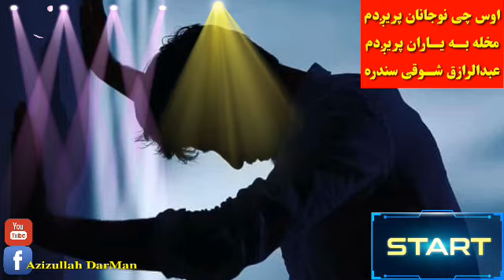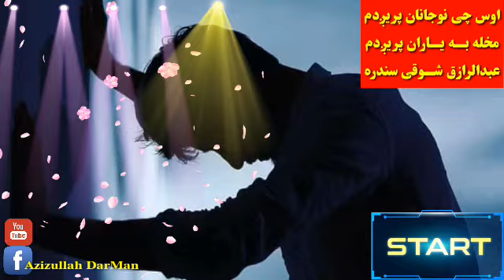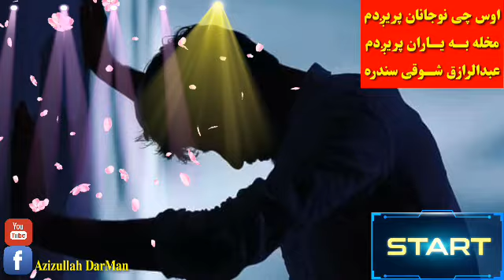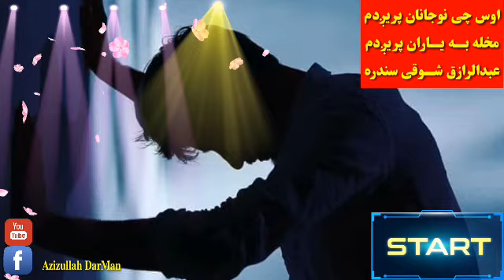اوس چی نوجانان پریږدم مخله به یاران پریږدم عبدالرازق شوقی سندره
افغانستان🇦🇫  کرکیټ ملی یووالی اشرف غنی بابا ملی لوبډله اتلان